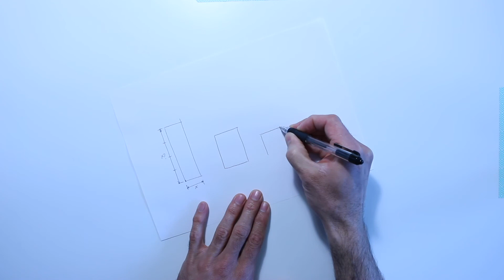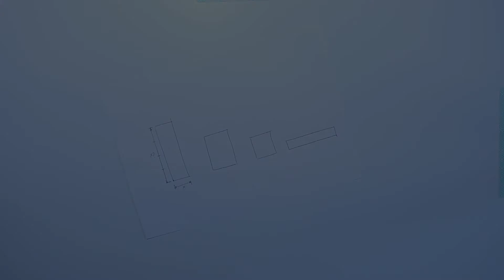Line Tension and Proportions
Visualisation for Product Design course, first year Product Design program at the Wilson School of Design, Vancouver, Canada. Basic exercises on hand movements, trace, line type and proportions.